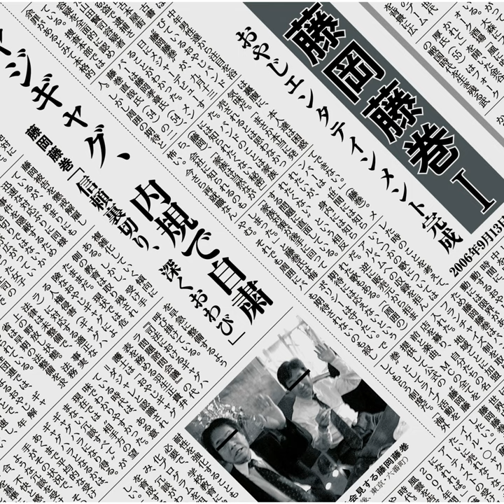Musukoyo (Special Edition)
Musukoyo (Special Edition) · Fujioka Fujimaki

Fujioka Fujimaki I

Arranger: Masataka Hanyu